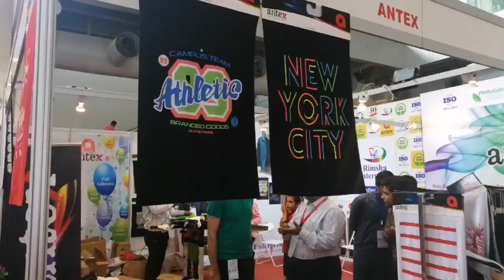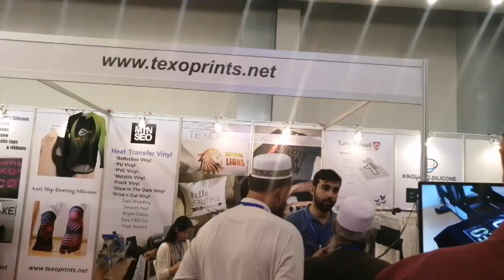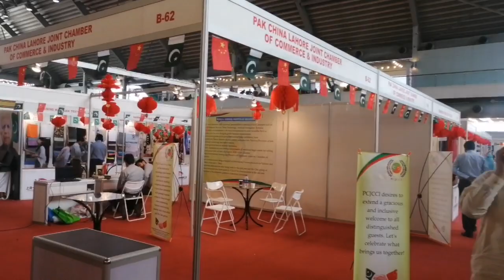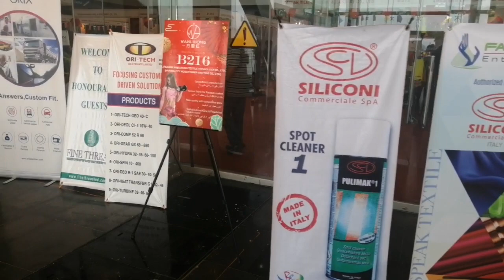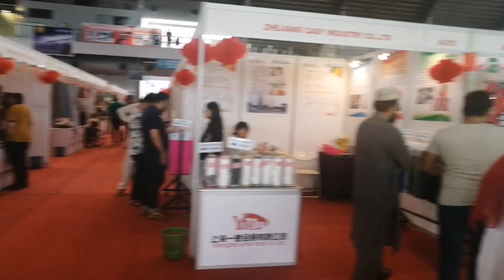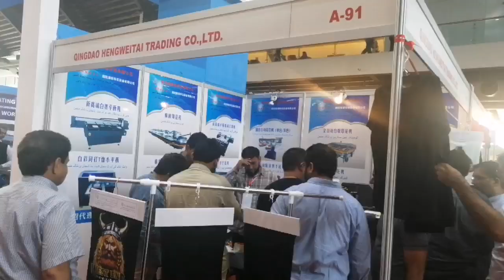Visiting the | Pakistan Travel Vlogs | Range Vlogs| Irfan june visit | Baby visit to doctor | E